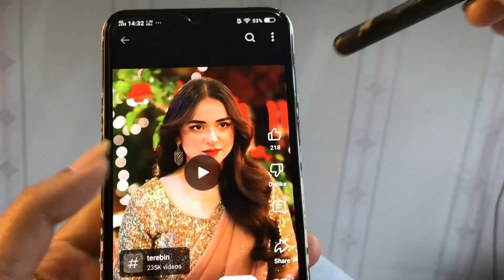I did my sister's celebrity inspired makeup😍😁fun GRWM 😂haircut vlog\\vlogs with Rida n Hoori